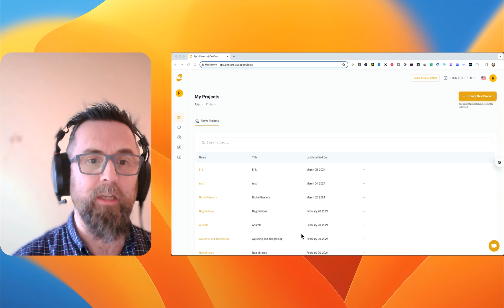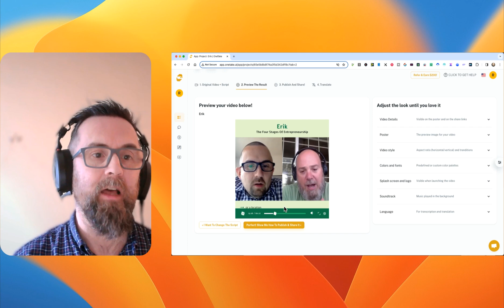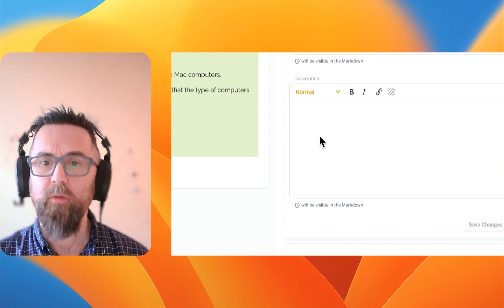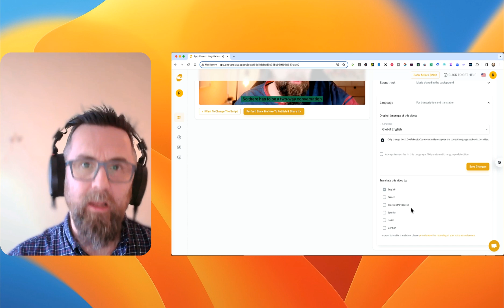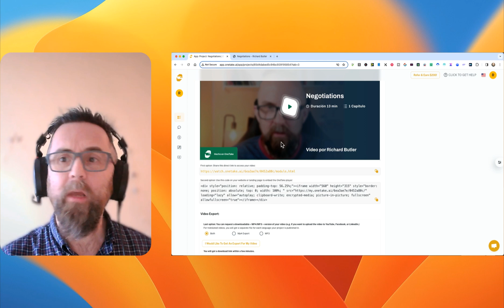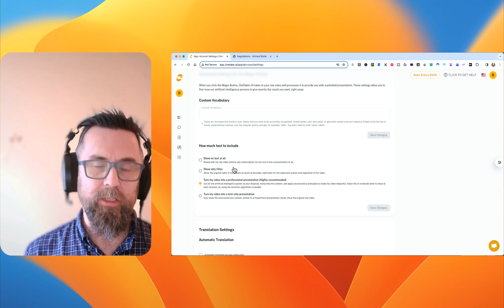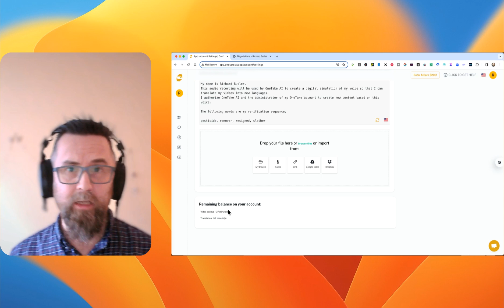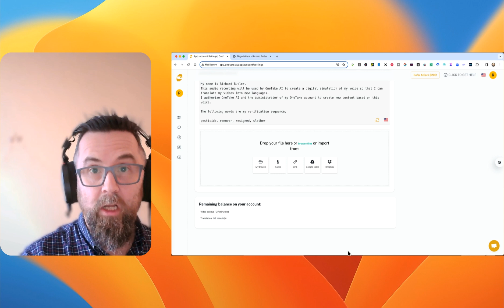Review of onetake ai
👉 Full review of OneTakeAI, including my honest thoughts as there’s one major thing you definitely need to know.

👀 Overview

In an era where AI rules the roost, OneTakeAI emerges as a promising contender — but is it the game-changer we’ve been waiting for?

Let's dive into OneTakeAI.

Key features of OneTakeAI:
👉 Web-based software for hassle-free access anywhere.
👉 Upload your videos for professional editing, complete with transitions and subtitles.
👉 Direct recording from your webcam into the software.
👉 Automatic editing and creation of 'cards' that transcribe your speech.
👉 User-friendly interface designed for creators of all skill levels.

OneTakeAI - is it complicated?

With its web-based approach, getting started is as smooth as it gets. The intuitive dashboard means you’re just a few clicks away from turning your raw footage into polished content.

Then you just wait.

📨 OneTakeAI Pros

👌 Web-based for easy access
👌 Impressively user-friendly
👌 Delivers impressive results

📨 OneTakeAI Cons

Despite offering a solid performance, there are areas for improvement. The support system is notably sluggish, often leaving queries partially answered or unaddressed entirely.

Conclusion

OneTakeAI impressively ticks most boxes, offering a straightforward, powerful solution for video editing and content creation. However, the lackluster customer support slightly dims its bright potential. For those willing to work around this, OneTakeAI proves to be an indispensable tool in your digital arsenal. Highly recommended for content creators looking for an efficient, no-fuss editing solution.

00:00 Introduction
00:50 What is onetake.ai?
01:32 Adding a video
02:11 Onetake.ai markup code
03:22 Presentations with OneTake.ai
04:22 Changing the style
05:28 Landing pages for your video
06:07 Support "challenges"
07:10 Settings & minutes
08:14 SOS minutes
08:46 Conclusion